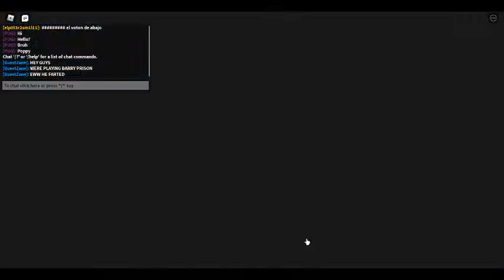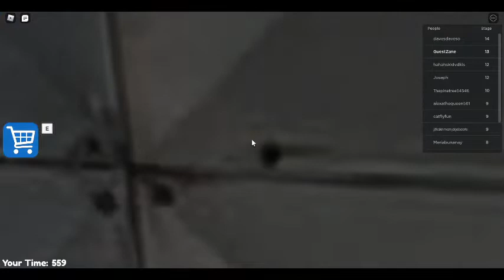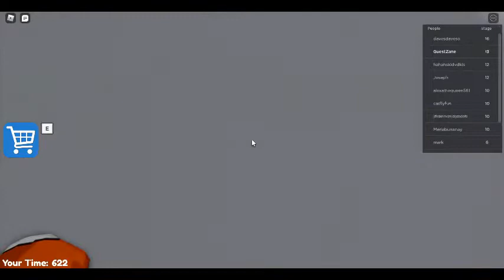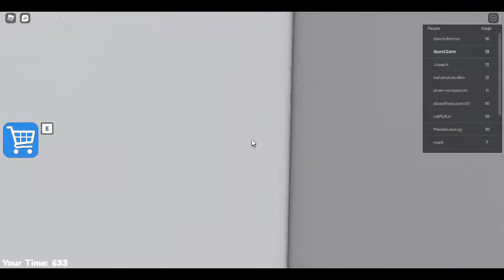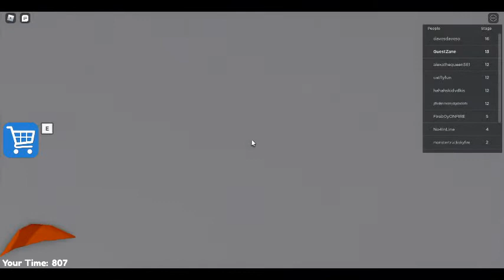GLITCHING IN BARRY PRISON! (SECRET ROOMS!!!!!!)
I GLITCHED IN INTO THE UNKNOWN